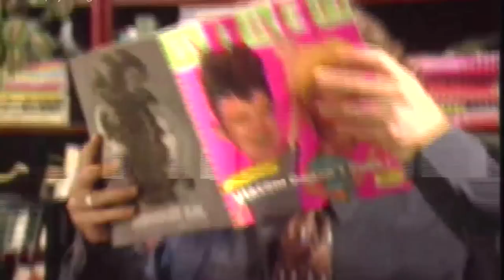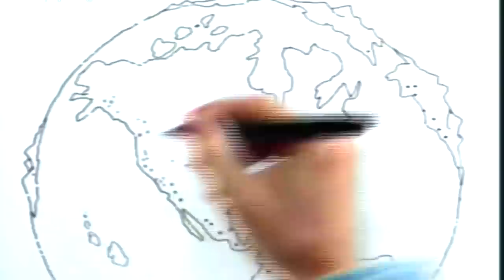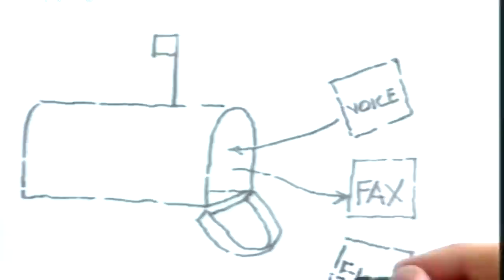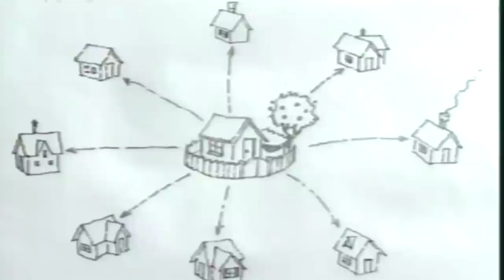Comic Harry Anderson Explains The Internet In 1995!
I am proud of the style of this film made 20+ years ago before there was a general understanding even by those leaders in major corporations, that the World Wide Web the owned and controlled by a single company. Several companies thought that they could “own" Internet communications and they tried to. Many of the men and women who created the technologies you use today worked on the vision expressed here and went on to do great things for companies like Apple, Microsoft, Facebook, and Google. But the service expressed here–the “cloud”–never came to be as they had imagined it.